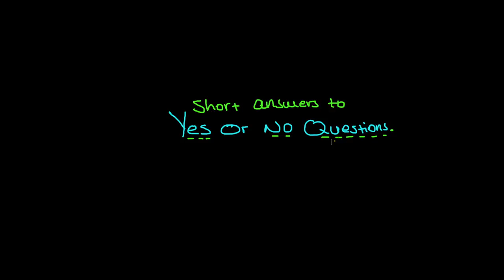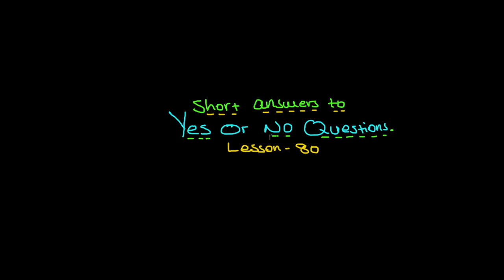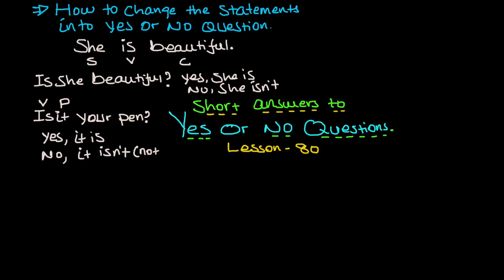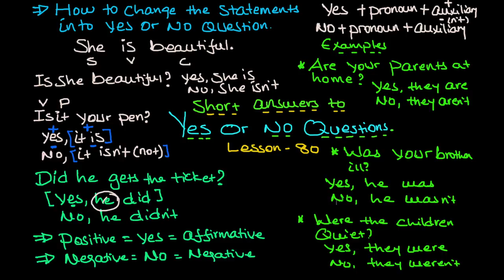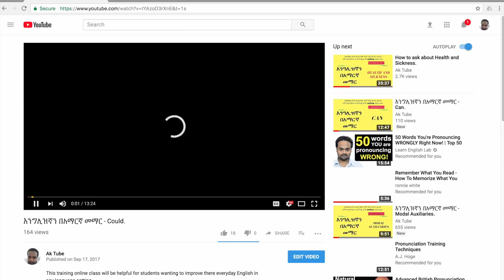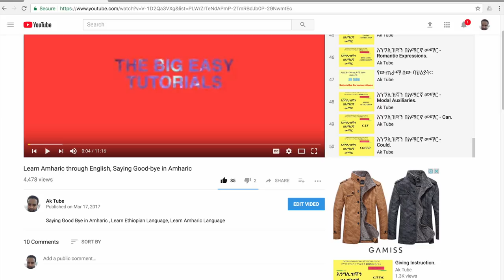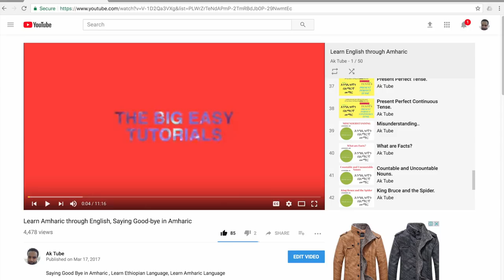Answers to Yes or No Questions?